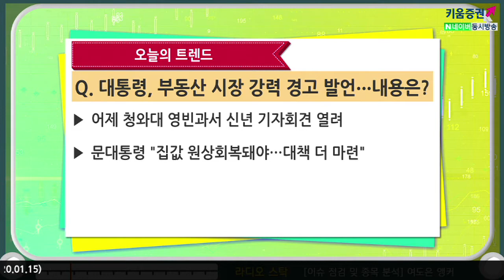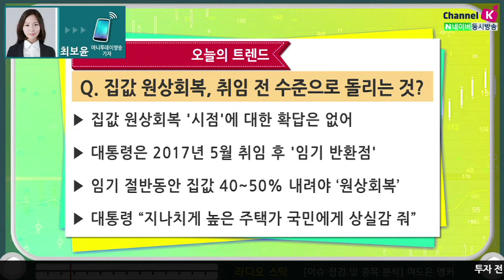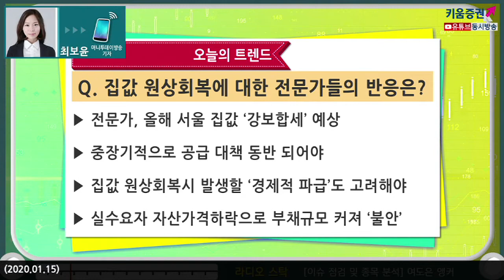[주식투자] 트렌드경제 / 정부 '집값 원상회복' 강도 높은 부동산 대책 나올까? ​​(20.01.15)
대통령, 부동산 시장 강력 경고 발언... 내용은?
- 어제 청와대 영빈과서 신년 기자회견
- 문대통령 "집값 원상회복돼야... 대책 더 마련"
집값 원상회복, 취임 전 수준으로 돌리는 것?
- 집값 원상회복 '시점'에 대한 확답은 없어
- 임기 절반동안 집값 40~50% 내려야 '원상회복'
- 대통령 "지나치게 높은 주택가 국민에게 상실감 줘"
안 잡혔던 강남 집값, 과연 잡힐 수 있을까?
- 보유세강화 및 거래세 인하 우선적 고려
- 지난 부동산 대책, '풍선효과' 나는 등 우려 지적
- 현재 적용되는 규제 강화 및 지역 확대 전망
- 자금조달계획사 신고 대상 전국 확대 등 추측
집값 원상회복에 대한 전문가들의 반응은?
- 전문가, 올해 서울 집값 '강보합세' 예상
- 중장기적으로 공급 대책 동반 되어야
- 집값 원상회복시 발생할 '경제적 파급'도 고려
- 실수요자 자산가격하락으로 부채규모 커져 '불안'​
여도은 앵커 키움증권 채널K, 머니투데이 최보윤 기자​